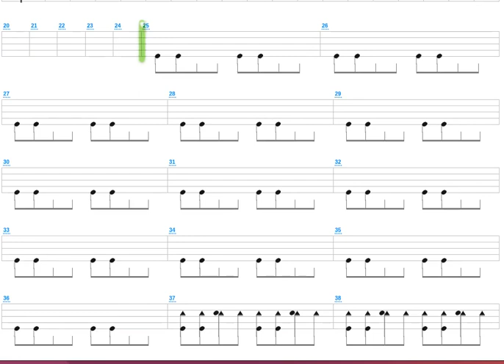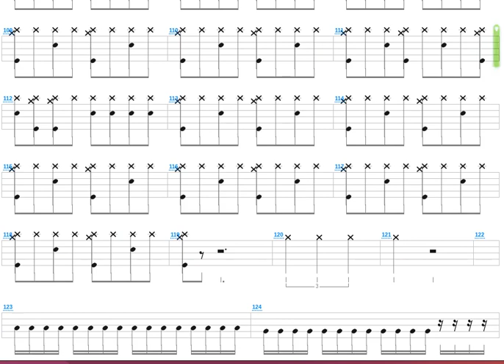Glory Hole + Indochine + Drum only + Drum tab